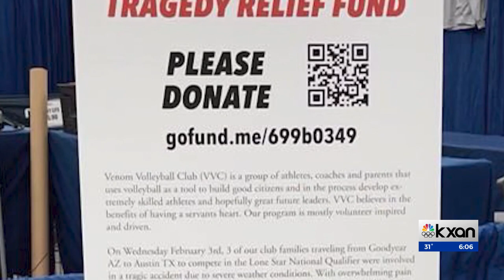Teen volleyball player killed in crash while driving through Texas ice storm to tournament in Austin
A volleyball team is mourning the loss of a teammate after a deadly crash during the ice storm in Texas this week. One player from Venom Volleyball in Arizona was killed and two others were injured in the crash near Junction. Kaitlyn Karmout reports.